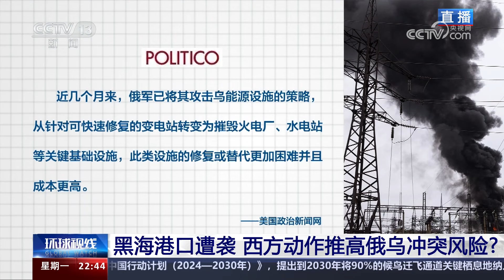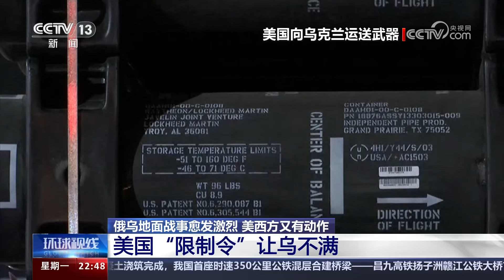黑海港口遭袭 西方动作推高俄乌冲突风险？20240624 | CCTV中文《环球视线》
本期节目主要内容：
6月23日，俄国防部称塞瓦斯托波尔遭美制导弹袭击，袭击致百余人伤亡，俄方指责美国与乌克兰负有直接责任。乌克兰多地能源设施受损，乌能源领域现状艰难，乌短期内难以缓解能源基础设施受损。北欧三国拟建军事运输走廊，北约加紧构建北翼，加强对俄威慑，俄与西方对抗升级挤压冲突解决空间。